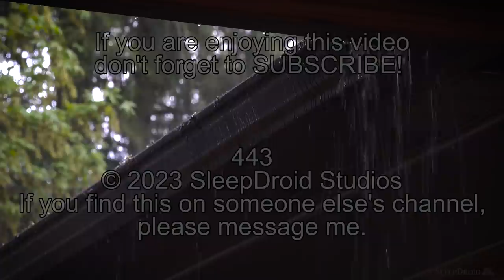► Hard Rain Overflowing the Roof Gutters During a Thunder Storm Perfect Sounds for Sleeping (Lluvia)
I hope you enjoy this excellent thunderstorm with some relaxing hard rain (which just happened to totally overpower my poorly installed gutters) that will hopefully work as some relaxing sounds for sleeping and help you fall asleep fast. The 10 hours video should be enough for you to sleep through the night, blocking out any stray ambient noises that might wake you up early. Hopefully the thunder in this recording isn't too loud and won't wake you up.

Let me know if you like this one in the comments below.

Did you like this video? Here is a playlist of all my rain and thunder recordings:

*Listening to ambient sounds, like rain or white noise, are not a cure for hearing problems or tinnitus. You should consult a doctor if you are having issues with your hearing. These sounds and videos are commonly used to mask the effects, for some people, of tinnitus, or for masking the ambient noises in an area allowing someone to sleep more peacefully. Please listen responsibly and at a safe volume.

443